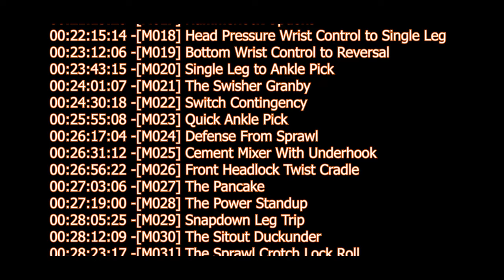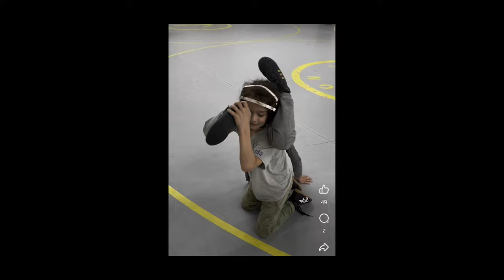Wrestling Moves and Techniques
00:00:00 - Intro
00:01:46 -[M001] Moves From Neutral - The Ankle Pick
00:02:18 -[M002] Moves From Neutral - The Duck
00:02:44 -[M003] Moves From Neutral - Arm Drag to Double
00:03:06 -[M004] Moves From Neutral - The Slide By
00:03:39 -[M005] Moves From Neutral - The High Crotch to Double
00:04:05 -[M006] The Switch Cradle
00:05:44 -[M007] The Double Leg
00:06:16 -[M008] The Bar Half Turn
00:07:23 -[M009] Setups Using Legs
00:08:13 -[M010] The Wrist Snapper
00:09:04 -[M011] The Easy Duck-Under
00:10:25 -[M012] The Fireman to Backtake
00:11:09 -[M013] Hammer Locks
00:14:09 -[M014] Hammer Lock to Turn
00:17:04 -[M015] The Hammerlock Straight Jacket
00:19:46 -[M016] The Hammerlock Stack
00:21:13 -[M017] Hammerlock Options
00:22:15 -[M018] Head Pressure Wrist Control to Single Leg
00:23:12 -[M019] Bottom Wrist Control to Reversal
00:23:43 -[M020] Single Leg to Ankle Pick
00:24:01 -[M021] The Swisher Granby
00:24:30 -[M022] Switch Contingency
00:25:55 -[M023] Quick Ankle Pick
00:26:17 -[M024] Defense From Sprawl
00:26:31 -[M025] Cement Mixer With Underhook
00:26:56 -[M026] Front Headlock Twist Cradle
00:27:03 -[M027] The Pancake
00:27:19 -[M028] The Power Standup
00:28:05 -[M029] Snapdown Leg Trip
00:28:12 -[M030] The Sitout Duckunder
00:28:23 -[M031] The Sprawl Crotch Lock Roll
00:28:54 -[M032] The Collar Tie Trip
00:29:24 -[M033] The Quad Pod Granby
00:30:37 -[M034] Whizzer Defense
00:31:25 -[M035] Whizzer To Pin
00:31:41 -[M036] Exploding Switch
00:31:59 -[M037] The Zoki
00:32:27 -[M038] Hammerlock to Straight Jacket
00:35:24 -[M039] Head and Arm From Overhook
00:36:10 -[M040] The Ruth Cradle
00:37:32 -[M041] The Cowboy
00:37:38 -[M042] The Lateral Drop
00:37:43 -[M043] Bottom Moves
00:37:57 -[M044] Behind Trip
00:38:55 -[M045] Twist Toss
00:39:05 -[M046] Front Lock Far Leg Cradle
00:40:26 -[M047] Front Headlock Defense
00:40:54 -[M048] The Crossface Cradle & Turk
00:44:57 -[M049] Leg Ride to Power Half
00:45:16 -[M050] The Drap Roll
00:46:48 -[M051] Gut Wrench Tilt
00:48:16 -[M052] Leg Riding
00:50:13 -[M053] The Standup Power Cut
00:51:27 -[M054] Training Excersize - The Power Switch
00:51:54 -[M055] The Guillotine
00:52:11 -[M056] The Toe Lock
00:53:42 -[M057] The Falling Switch & Power Cut
00:56:49 -[M058] Bottom Drilling Techniques
00:57:16 -[M059] Quad Pod Stepover
00:58:24 -[M060] Front Headlock Counter
00:58:36 -[M061] The Dresser Dump
00:58:46 -[M062] The Armbar Tilt
01:00:14 -[M063] The Hip Whip
01:01:07 -[M064] The Merkle
01:01:17 -[M065] The Underhook Throwover
01:01:31 -[M066] Underhook Roll to Pin
01:02:18 -[M067] The Robels Roll & Churella
01:03:47 -[M068] Banana Split to Guillotine
01:04:31 -[M069] The Granby to Peterson
01:04:56 -[M070] The Knee Pound Dump
01:05:12 -[M071] The Spladle
01:05:36 -[M072] The Big Mac
01:06:59 -[M073] Roll Front Single Leg
01:07:09 -[M074] Roll Through Cradle
01:07:18 -[M075] Single Leg Defense to Lateral Drop
01:08:05 -[M076] Arm Bar Stacks
01:09:36 -[M077] Front Headlock to Cradle
01:10:23 -[M078] The Snapdown Trip
01:10:45 -[M079] Mat Roll Ankle Pick
01:11:15 -[M080] Leg Riding Cradle
01:11:34 -[M081] The Kimora
01:12:13 -[M082] The Trip Toss
01:12:20 -[M083] Spin Around Takedown (Labeled wrong in video)
01:12:28 -[M084] The Suplex
01:12:44 -[M085] Arm Spin to Takedown With Cradle
01:13:07 -[M086] Single Leg to Cradle
01:13:16 -[M087] Armbar Tilt
01:14:47 -[M088] The Circus Cradle
01:14:55 -[M089] The Scramble Switch
01:15:15 -[M090] Single Leg Defense Switch
01:15:55 -[M091] The Spladle Roll
01:16:32 -[M092] The Throw Trip
01:16:50 -[M093] Turn In Defense
01:18:21 -[M094] The Foot Swoop
01:19:28 -[M095] Front Mount Roll to Pin
01:19:52 -[M096] Standup to Spladle
01:20:04 -[M097] The Falling Switch
01:21:29 -[M098] Buckle The Seatbelt
01:22:37 -[M099] The Mousetrap
01:23:18 -[M100] The Russian Tie Trip
01:23:40 -[M101] Underhook Trip
01:23:50 -[M102] Standup Takedown From Side
01:23:57 -[M103] The Backflip Switch
01:24:21 -[M104] Roll From Takedown
01:24:39 -[M105] Roll Over Head and Arm
01:25:16 - Ending